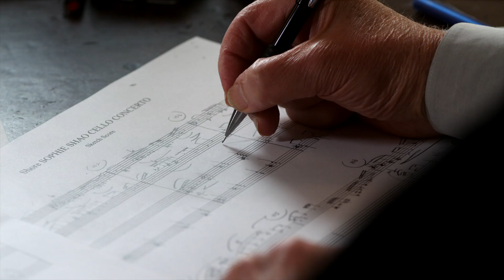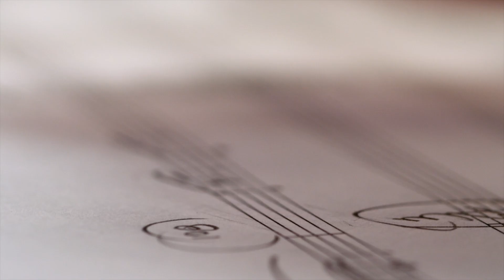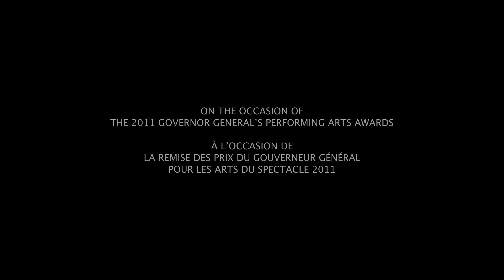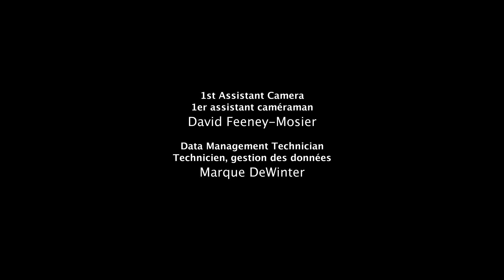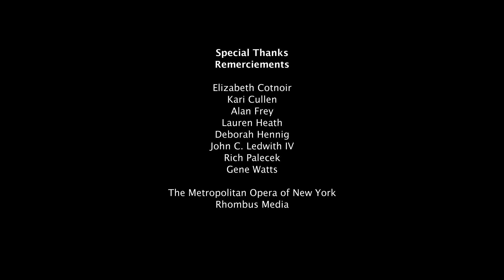Howard Shore: A Composer's Dream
This short film demonstrates how Howard Shore has distinguished himself as one of Canada's most accomplished - and versatile - composers.

During woodland rambles with his beloved dogs, Shore gives free rein to his ceaseless creativity. Whether composing delicate counterpoint or Oscar®-winning movie music, Shore is keenly tuned to a remarkable range of musical expression.

Produced by the National Film Board of Canada in co-operation with the National Arts Centre and the Governor General's Performing Arts Awards Foundation on the occasion of the 2011 Governor General's Performing Arts Awards.

Directed by Barbara Willis-Sweete - 2011 | 7 min